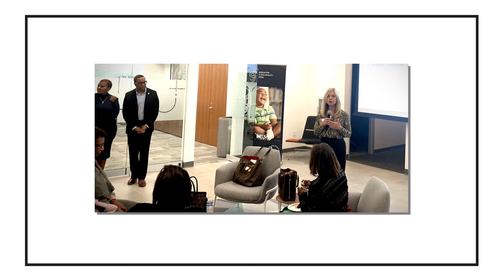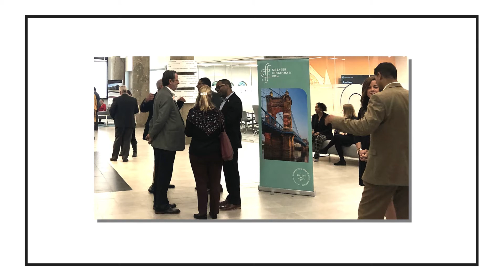Eddie Koen, President & CEO, Urban League of Greater Southwestern Ohio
Mission Moment